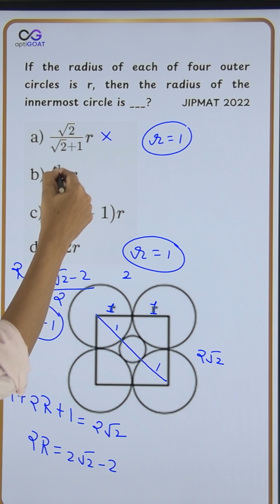JIPMAT 2022 | QA | Geometry | Circle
Enroll for IPMAT 2026 and prepare online with us the GOAT way
Watch and find a fast and easy way to tackle a question from JIPMAT 2022. Let's prep for JIPMAT 2026 the GOAT way!

Enroll for the most mistake-exposing test series for IPMAT and UG OMETs